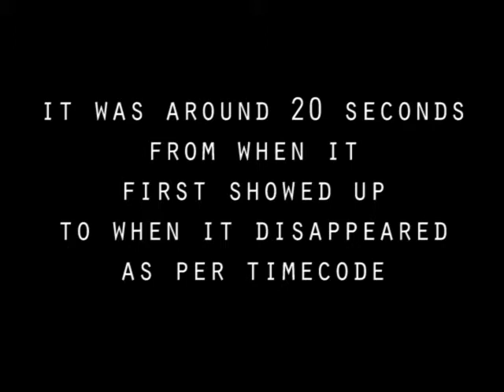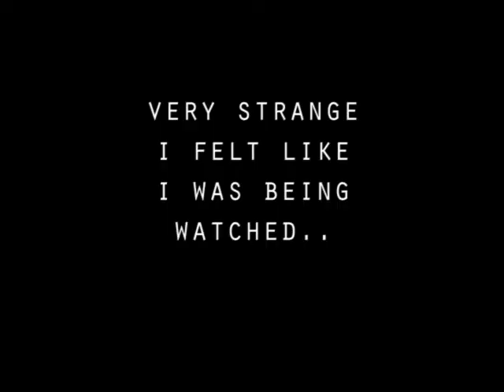UFOs captured Sydney Aus 05 & 06 February 2014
Yet another capture of UFO's with the ps3 ir moded cam..i felt like i was being watched...